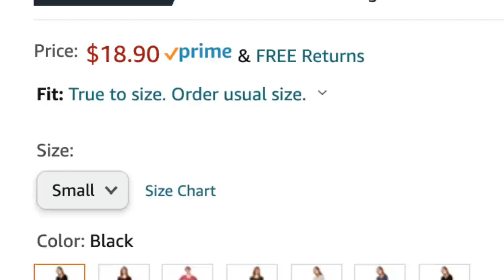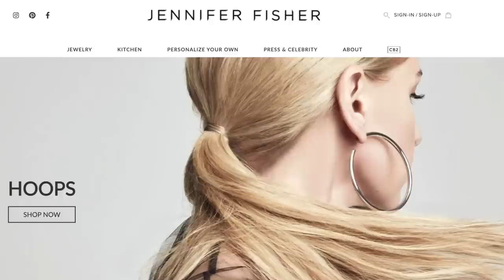JUNE LUXURY BEAUTY FAVORITES | PART II | MAKEUP | JENNIFER FISHER JEWELRY | FASHION | FRAGRANCE!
Today, I am sharing PART II of my June Favorites!  I hope you don't mind that I split up the video. I went ahead and answered subscriber questions in my video and realized it would be TOO LONG- so in this video we are diving into MAKEUP, FASHION, JEWELRY, and FRAGRANCE!   JUNE was a big month of launches and goodies!  I hope you enjoy PART II
We made it to 20K Subscribers and I am so thankful for ALL your LOVE & SUPPORT!

Some of these are affiliate links...if you make a purchase from these links or using these codes, they do provide me with small commissions and allow me to keep buying products to review on my channel. Thanks so much for your support!

PRODUCTS MENTIONED:
Chanel Rouge Coco Flash in Dawn
Chanel Rouge Coco Flash in Flame
Dior Addict Stellar Shine Sideral
Dior Addict Stellar Shine Diormoon
Chanel Eye Quad in 378
New Le Stylo Yeux Eyeliners:
Gris Graphite
Prune Intense
Khaki Metal
Vert Emeraude
Pat McGrath Divine Blush in Nude Venus
Divine Rose
Amazon Dress- Daily Ritual T-Shirt Dress
Steal of a Deal!
Jenni Kayne Leather Strap Sandal Black
Jenni Kayne Oiled Leather Strap Taupe Sandal
Chanel Sunglass - Similar
Micro Samira Huggies
DOUBLE XXS DEAN BRACELET
XXS Essential Bracelet- Silver
DOUBLE DUAL DEAN NECKLACE
Double Dual Small Essential Necklace
MADEWELL DUPE HOOPS
Madewell Dupe Hoops

Roja Parfums 51
Roja Essence de Parfum 51
Replica By the Fireplace
MFK Baccarat 540
Chanel 1957

Chanel Nail Polish

On My Face TODAY:
Chanel CC Cream B30
Sisley Loose Powder Rose Orient
Chanel Douceur et Serenite
Le Stylo Yeux - INTENSE PRUNE
Chantecaille Faux Cils Longest Lash Mascara

 roja parfums essence de parfum new chanel 2021 makeup chanel les exclusif 1957 abby bliss white fragrance reviews